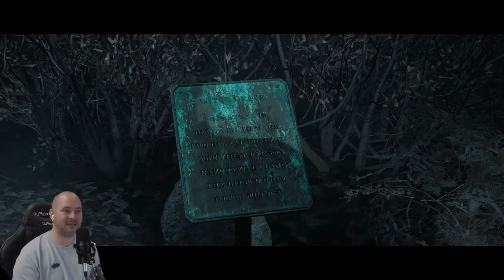I lost someone! - Little Hope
4 college students and their professor become stranded in the abandoned town of Little Hope. Trapped by an impenetrable fog they try desperately to escape whilst witnessing terrifying visions from the past.